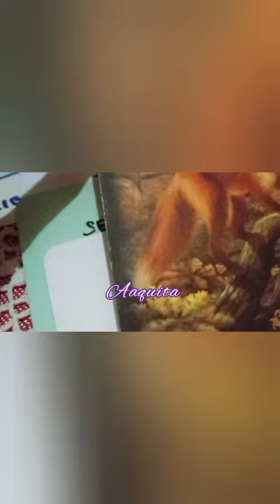Isi hatinya Si Doi, Libra ♎